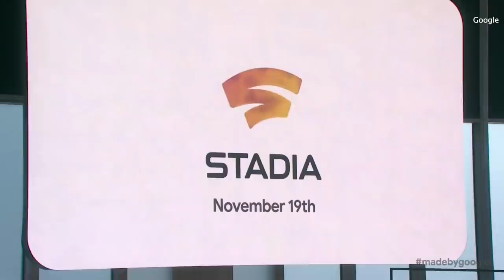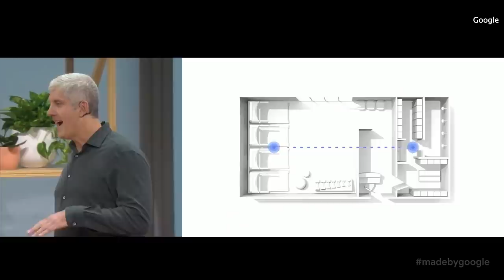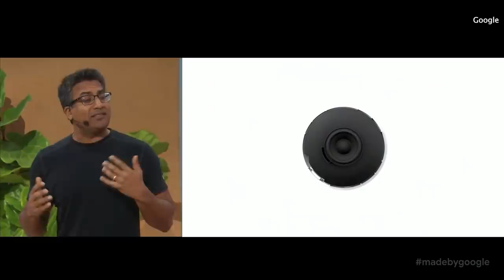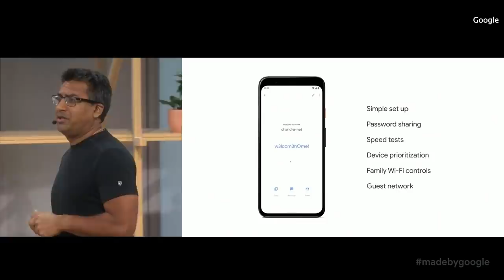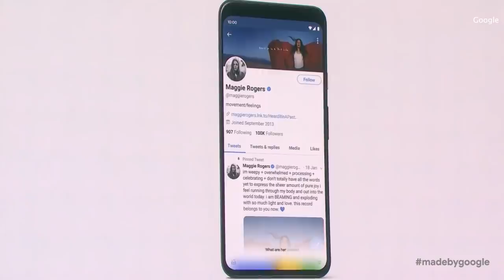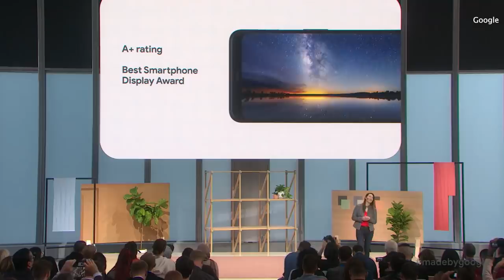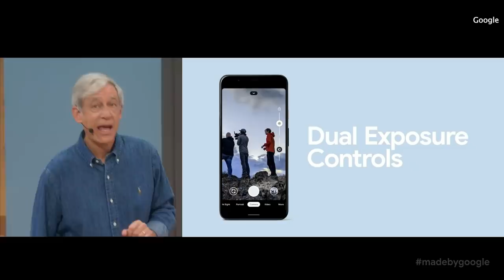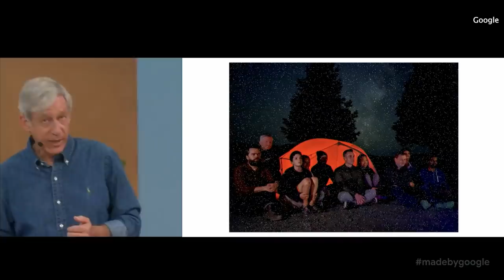Google Pixel 4 and Pixelbook Go event in 15 minutes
All the biggest announcements from today's keynote.